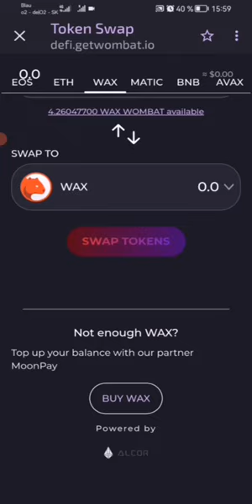SWAP WOMBATIUM (WAX chain) to WAX